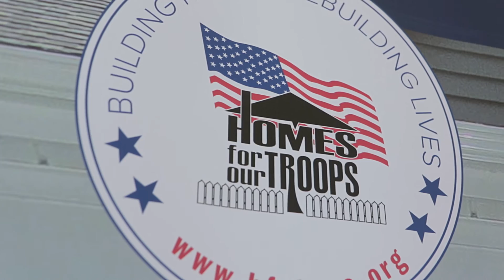Marine SSgt Jacob Pope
On Aug. 16, 2011, Marine Staff Sergeant Jacob “Jake” Pope, an Explosive Ordnance Disposal (EOD) Technician with the 2nd EOD Company, 8th Engineer Support Battalion (ESB), on his third deployment in Afghanistan when he was injured by an improvised explosive device (IED).